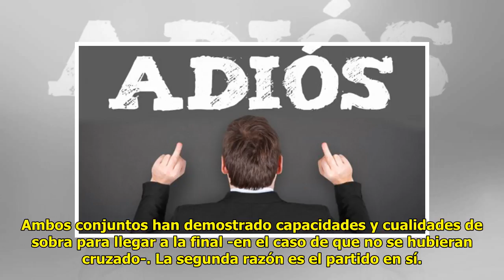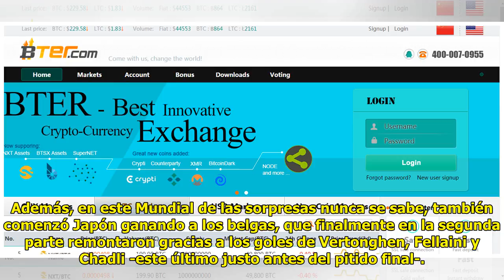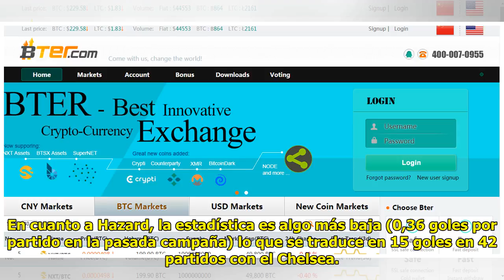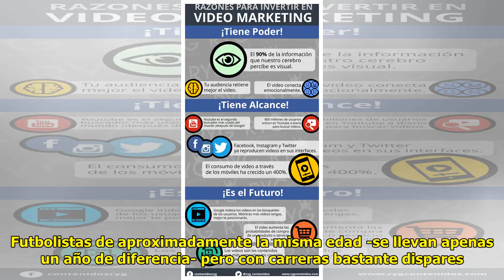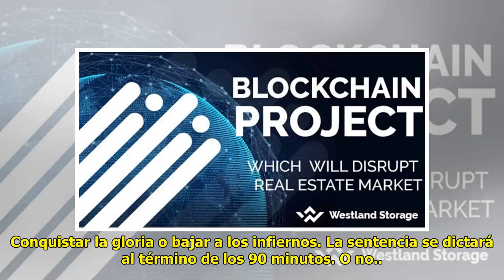90 razones para ganar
90 razones para ganar
Big Bag TV